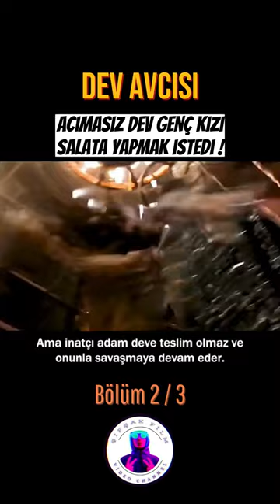Dev Avcısı | Bölüm 2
Acımasız dev genç kızı salata yapmak istedi !